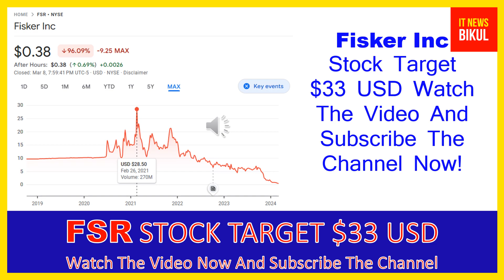FSR Stock - Fisker Inc Stock Breaking News Today | FSR Stock Price Prediction | FSR Stock Target